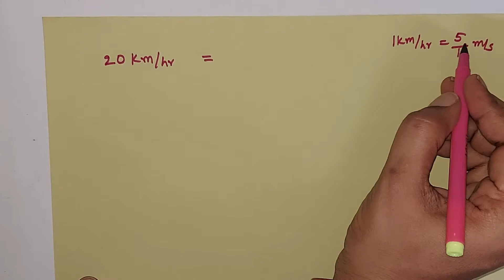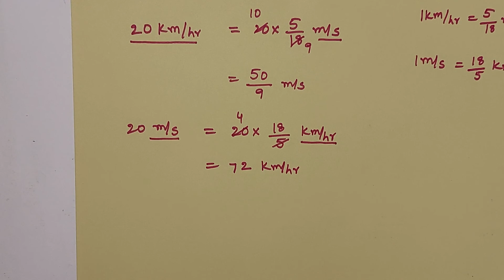how to convert to kmph to m/s. Arka foundation classes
In this video unit conversion of velocity kilometer per hour to meter per second explained in telugu.